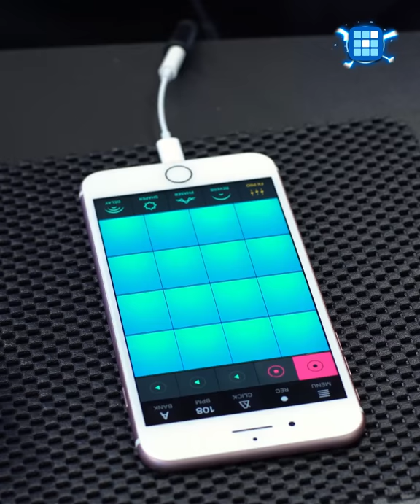Beat Maker Go - Make Music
Start to create beats from scratch and become an EDM Star. 32 different pads, +90 sound packs.
Beat Maker Go is an ultimate drum pad controller or drum machine app that gives you the opportunity to perform beats and create amazing music tracks on the go.

Make awesome beats and music on the fly with Beat Maker Go. Enjoy awesome sound packs from our fresh presets library. Tap drum pads and apply multiple effects right away. Create loops, mix them and record your performance into something really fun on launchpad. Use music maker for creating an awesome dj sets of mixtapes. Make yourself known!